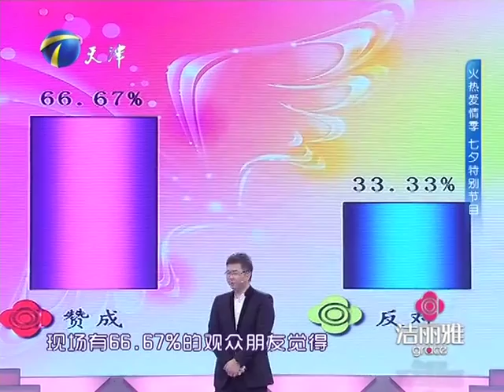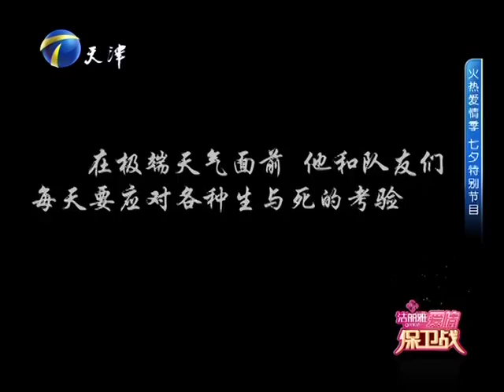爱情保卫战 20120823：《北京青年》专场 贺刚曾泳醍答疑解惑